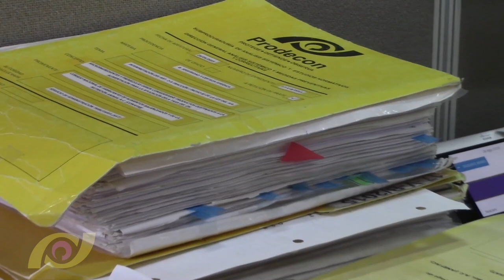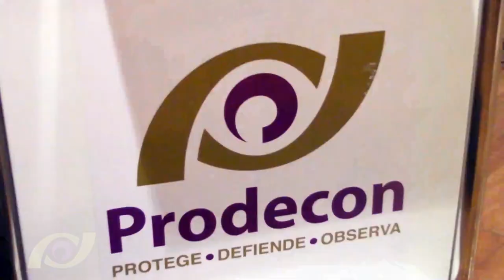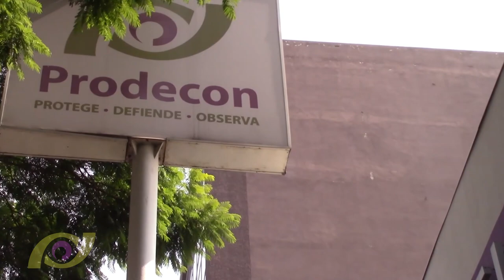¡Somos PRODECON!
ALCANZA PRODECON IMPACTANTE CRECIMIENTO DE 8,531% EN SUS PRIMEROS 7 AÑOS

• El Ombudsman del Contribuyente ha auxiliado a casi 750 mil pagadores de impuestos.

La Procuraduría de la Defensa del Contribuyente (PRODECON), organismo autónomo del Estado Mexicano, creado por ley del Congreso y que no tiene el carácter de autoridad sino de defensor no judicial de derechos, presentó sus cifras de servicios a escasos siete días de cumplir sus primeros 7 años de prestar apoyo, auxilio y defensa a todos aquéllos que en México sostienen el gasto público con el pago de sus contribuciones.

En su primer año, que transcurrió del 1 de septiembre de 2011 al 31 de agosto de 2012, PRODECON atendió únicamente 2,874 contribuyentes. En cambio, del 1 de septiembre de 2017 al pasado 24 de agosto de 2018, prestó sus servicios a 248,082 contribuyentes.

El Ombudsman informó, asimismo, de la importante labor social que por mandato legal le ha sido conferida en beneficio de los contribuyentes más vulnerables y de menores ingresos, ya que casi el 82% de los atendidos son personas físicas y de éstos 7 de cada 10 son asalariados, pensionados o jubilados. En cambio, sólo 18% son sociedades o empresas.

Por lo que toca a éstas, casi la totalidad, 99.48% son micro, pequeñas y medianas empresas. Apenas el 0.52% son grandes contribuyentes.

La vulnerabilidad de los contribuyentes que acuden a PRODECON y que son apoyados por ésta, se confirma por la cuantía o monto del problema fiscal con el que acuden, ya que 89% de los servicios prestados son de asuntos de menos de 20 mil pesos, y sólo el 6% rebasan los 40 mil pesos.